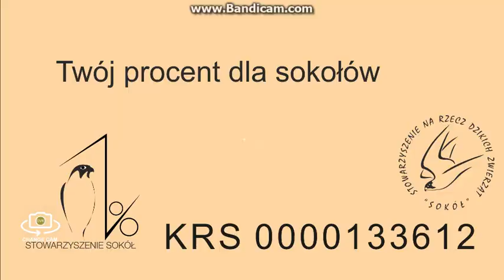PEG Toruń Pl - Female returns . OMG Raszka in the nest -2019 03 27 15 17